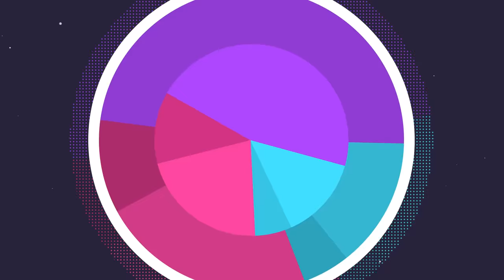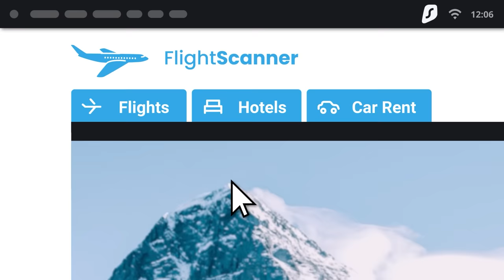Gogoat Is A FORGOTTEN BEAST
Got a Pokemon Scarlet and Violet wifi battle where we mess around with the Gogoat